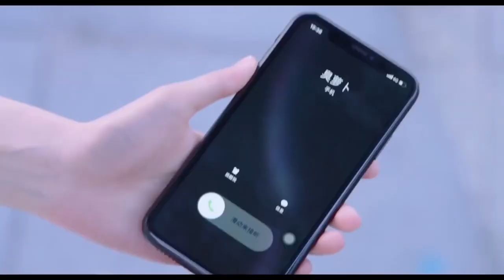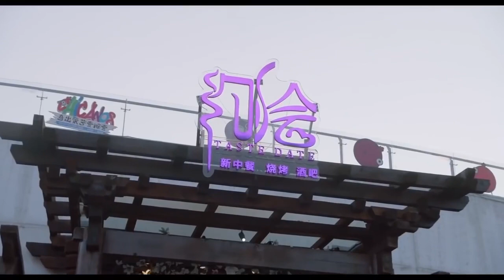Zamanla Aşk | Çok Kötü Tuzağa Düşürdüler | Love İn Time | RenYankai ChengXiaomeng | Clickia